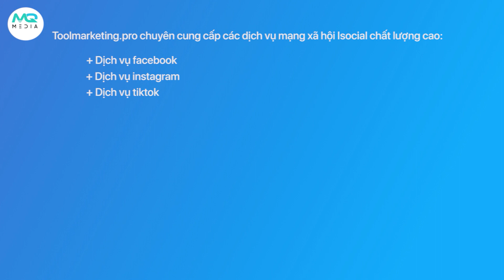Giúp Post Facebook Của Bạn Luôn Hiện Lên First Page Bằng Một Số Mẹo Sau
Giúp Post Facebook Của Bạn Luôn Hiện Lên First Page Bằng Một Số Mẹo Tăng Bình Luận Hoàn Toàn Free